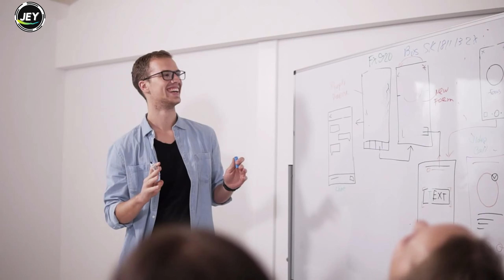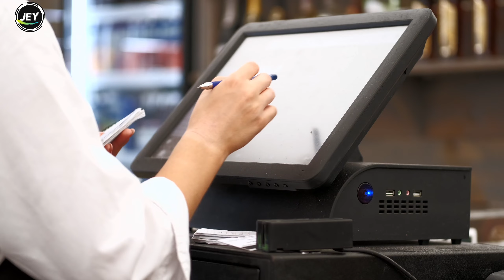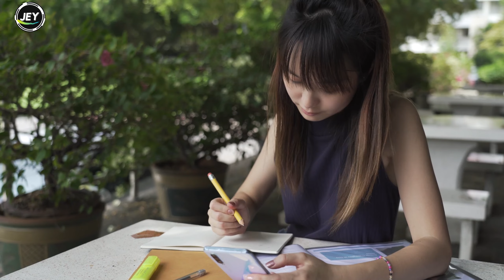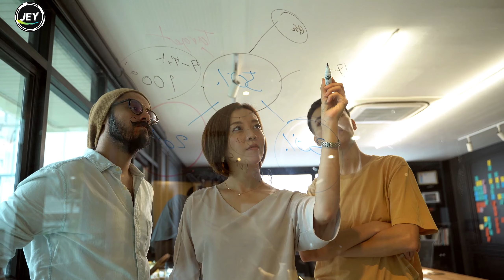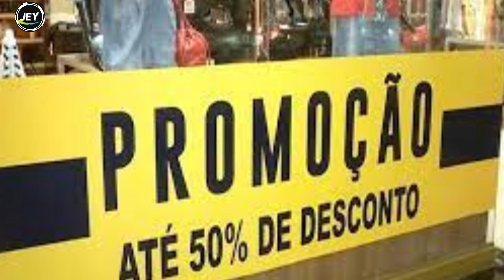6 ERROS Fatais de OPERADOR de CAIXA: Tudo que você NÃO pode fazer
Nunca cometa esses 6 erros! poderá custar a sua demissão, ASSISTA ATÉ O FINAL PARA SABER QUAIS SÃO ESSES 4 ERROS e conhecer tecnicas para poder evitar todos eles durante dua jornada de trabalho.
SEJA BEM VINDO(A) AO CANAL